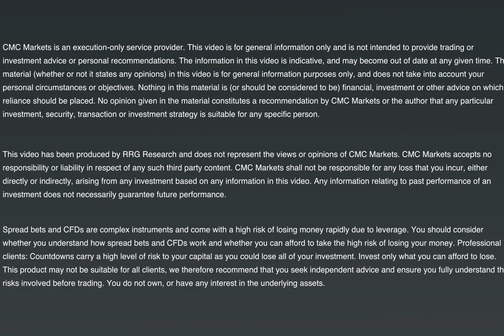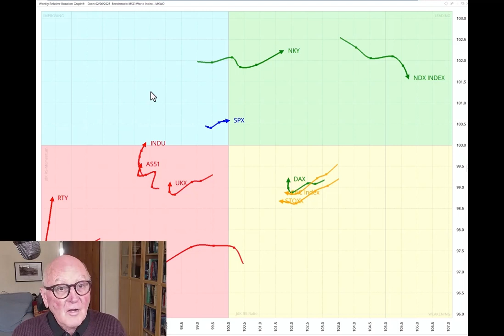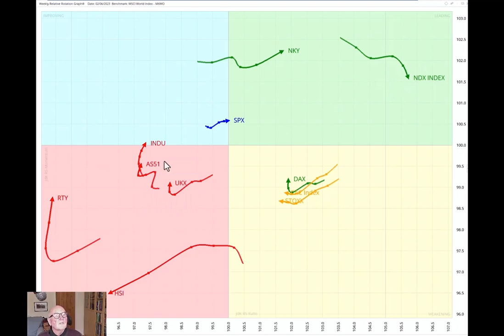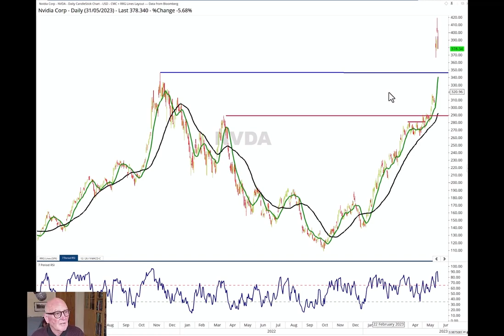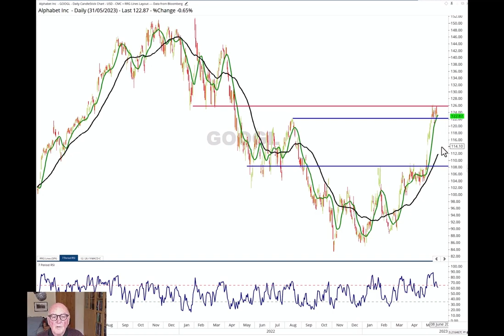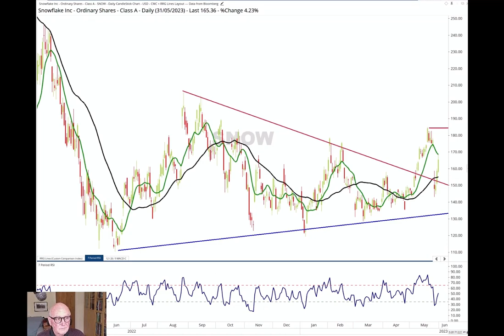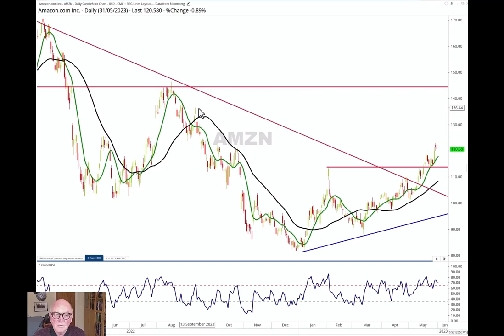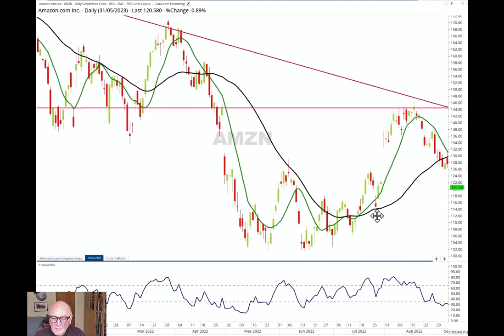Technical update: Nasdaq and Amazon in focus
In this week’s video from RRG Research, Trevor Neil argues that the Nasdaq 100 could be poised to make further gains. Having correctly forecast chipmaker Nvidia’s recent surge, Neil turns his attention to another tech stock that he thinks could be positioned to move higher.